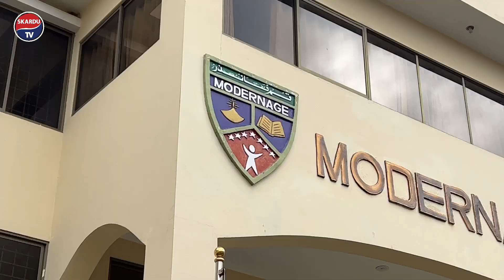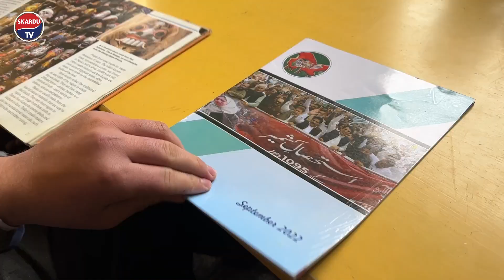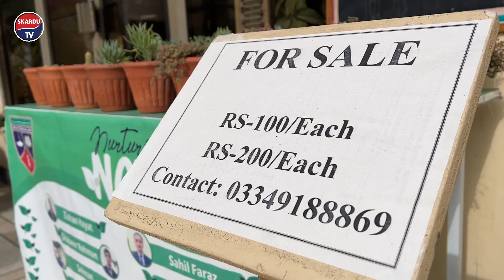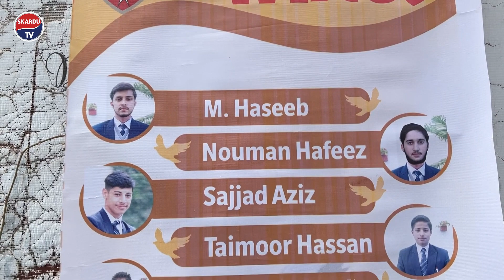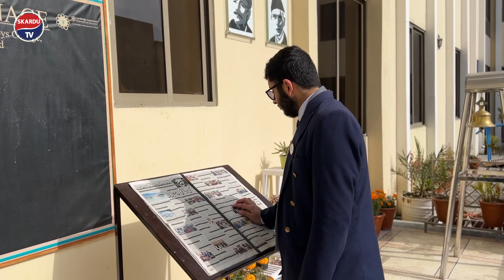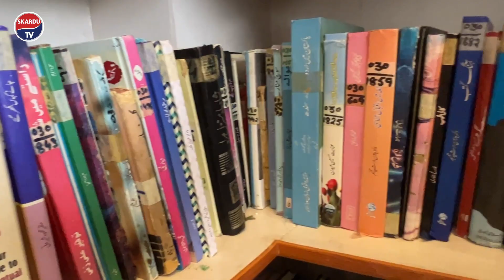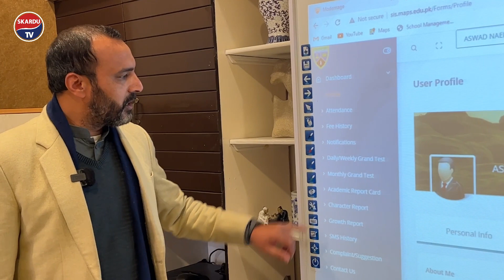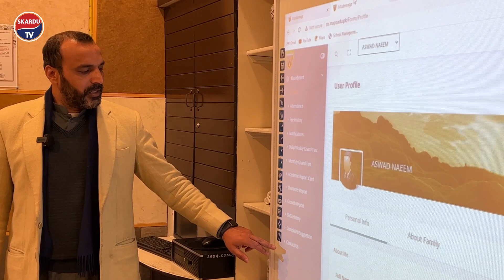MODERNAGE | Public School & College | Boarding House | Abbottabad, Pakistan | 2023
Standard Educational Institution | MODERNAGE | Public School & College | Boarding House | Abbottabad, Pakistan | 2023